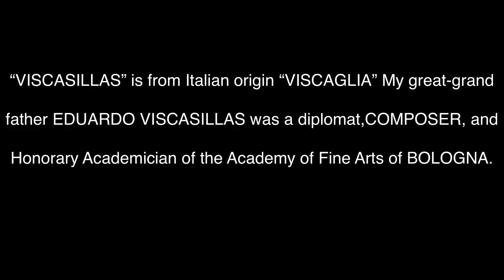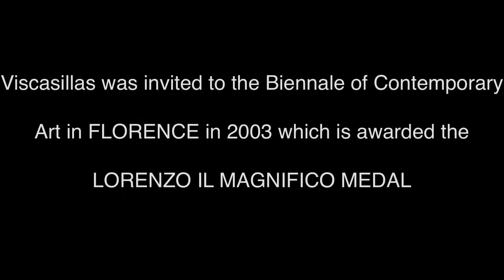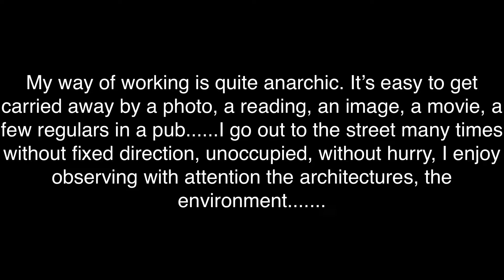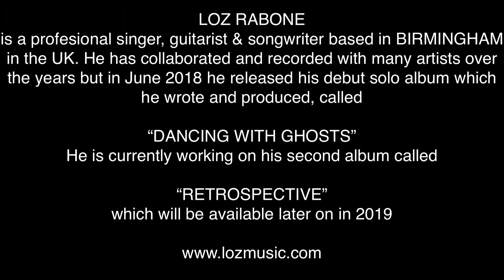Fernando Viscasillas Peintre-Photographe 2ème Rencontre 2019